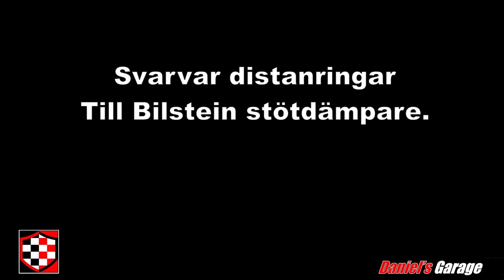Svarven, svarvar ? Tillverkning av distansringar.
Liten mestadels okommenterad video när jag svarvar några distanringar till Bilstein B6 stötdämpare, för att höja 528an lite i bakänden.
Ringarna adderar ca. 17mm och jag tror att det blir ungefär lika mycket höjd skillnad på bilen 😬